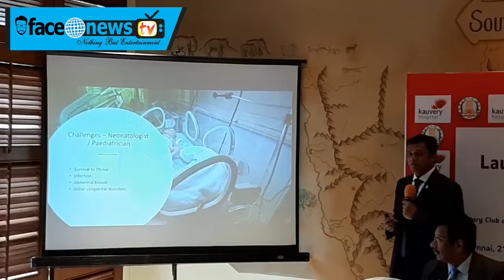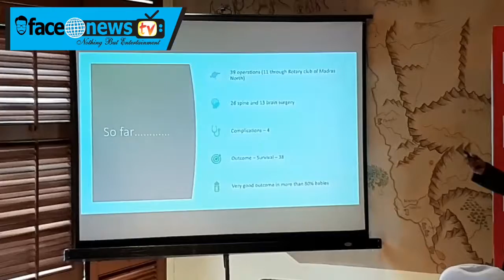Kauvery Hospital launched 'PROJECT THALIRGAL' to provide to treat Brain & Spine problems in Newborns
Kauvery Hospital in association with Rotary Club of Madras North & TN Government join hands to treat Congenital Brain & Spine problems in newborns babies for Project Thalirgal

Chennai : Kauvery Hospital, a leading multi-speciality & teritiary care hospital chain, has announced 'Project Thalirgal', a new initiative in association with Rotary Club of Madras North & Government of Tamil Nadu to provide no cost corrective surgeries for treating congenital abnormalities in the Spine and Brain for babies.